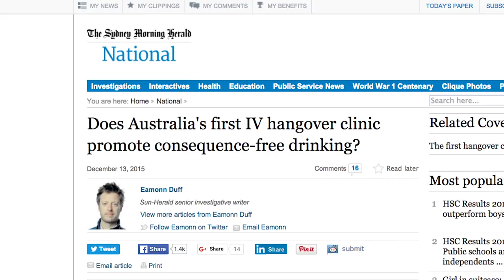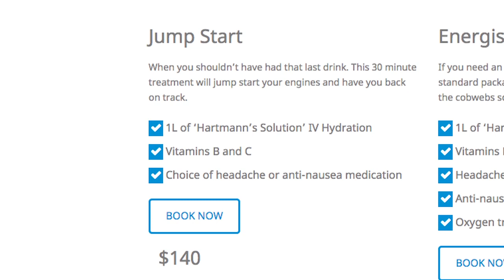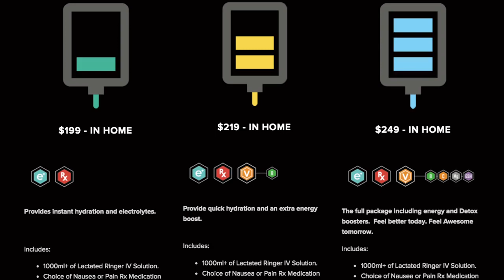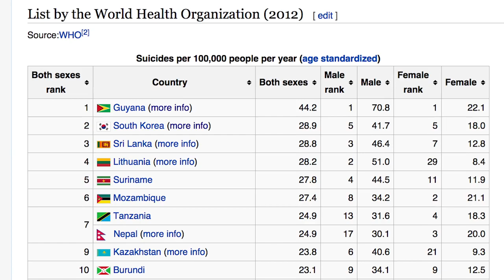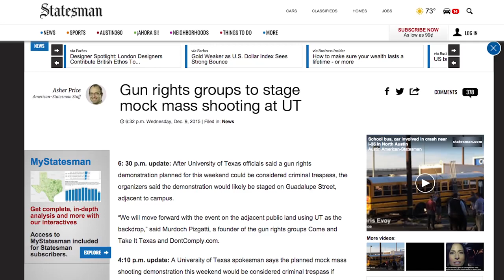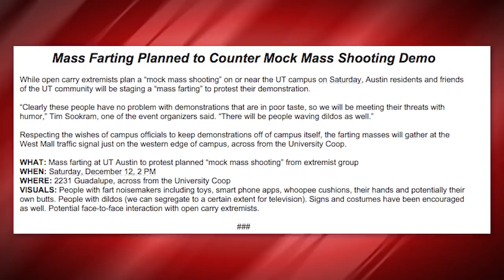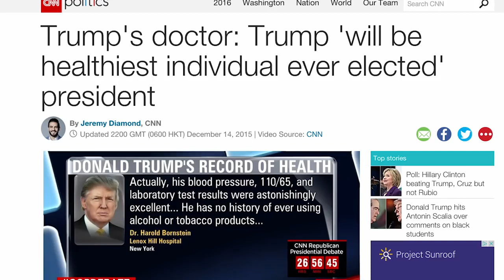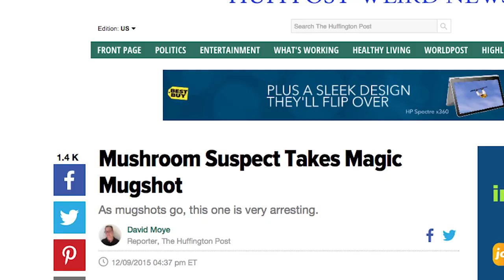ETC Archive: Hangovers CURED! - WWN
Description:
"Drank too much last night and now feel like the walking dead? Science has a cure! But it'll cost you... "